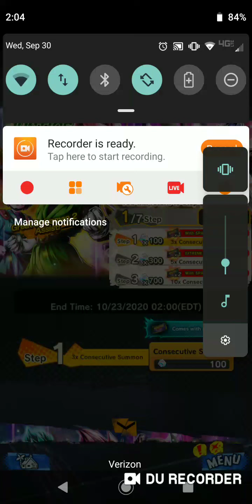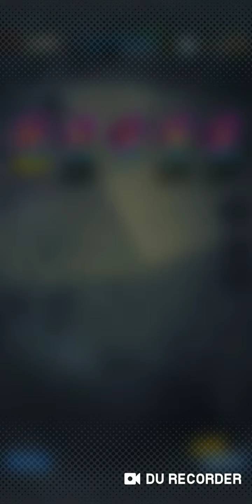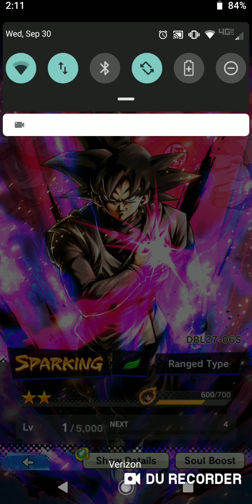Transforming Goku black summons